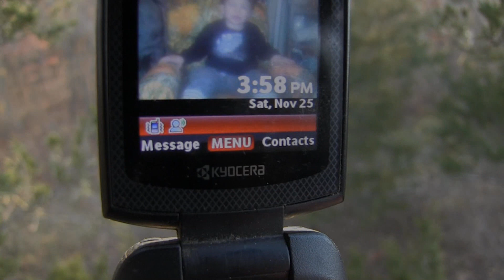2017 Hunting November New Stand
Never too late to try something New!